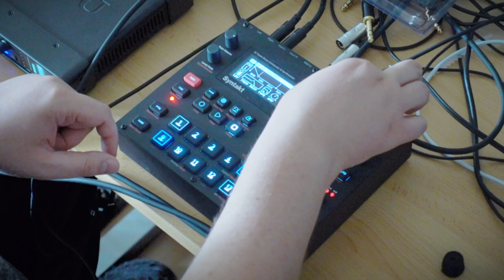Ambient jam on Syntakt, Keys and Acoustic Drums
A not quite ambient jam with live drums and keys. Using the Syntakt as a live synth in this video instead on relying on its sequencer...